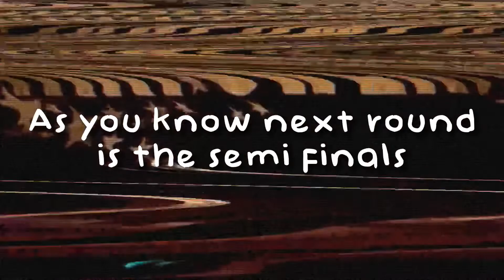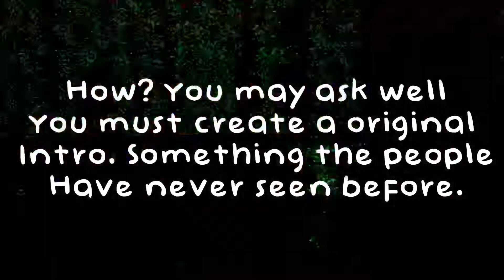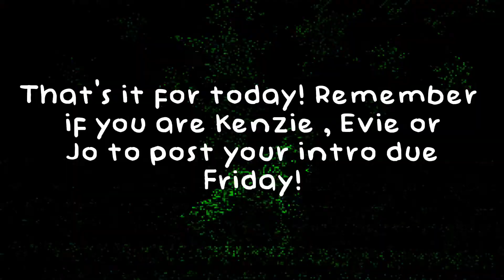Soph’s masked comp R3.5 - A NORMAL Unmasking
Intro: Aqauris Aldc
Outro : Emma

✰Heyy! Welcome to Fire Aldc! My names Sophie but you can call me Sophie ✰

❝This is me trying. ❞

 💗Credits💗
💖Coloring:
💖Inspo:
💖Audio:
💖Overlays:

༶•┈┈୨♡୧┈┈•༶

🤍Q&A

🤍A. CapCut and VN
🤍Q. Are your request open?
🤍A. No sorry not atm!
🤍Q. Can we collab?
🤍A. I’m really busy atm so no:(

❝Take me to the Lakes ❞

💞Intro made by: The Journey Aldc
💞Outro made by: Melissa

💝Pfp and Banner💝
💕Pfp made by: The journey Aldc
💕Banner made by: Strawberry Dancing

Dance of the day♥︎
☀︎ Looking for a place called home☀︎

💓Sub Goal💓
200
💓We are at💓
183

Description Inspo: Wildflower Aldc and Sliver Spoons